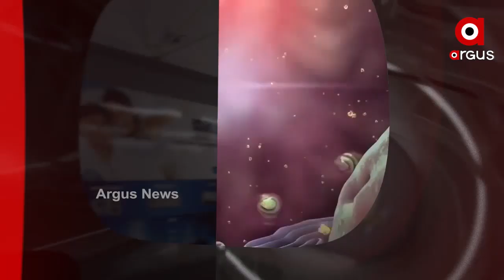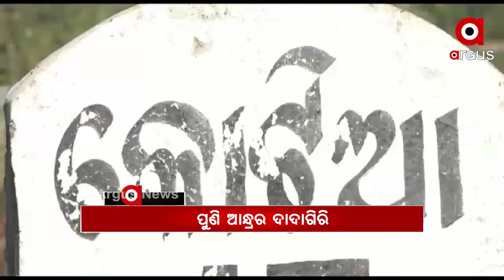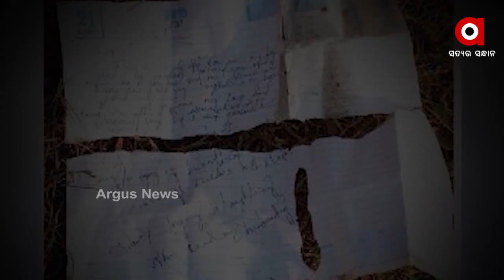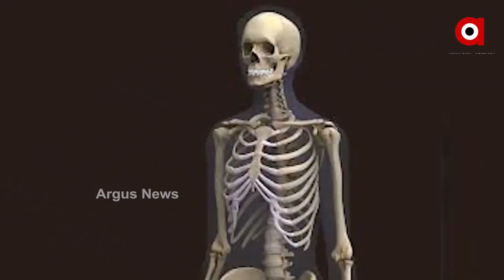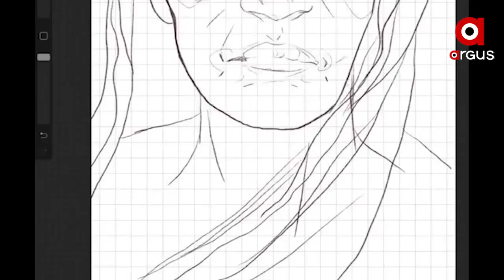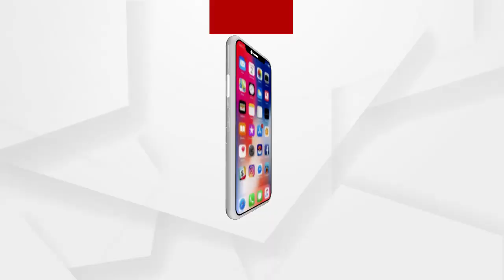Argus Update News 12pm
ବ୍ୟର୍ଥ ଯିବନି ସହିଦଙ୍କ ବଳିଦାନ.
ମୃତକକୁ ଜୀବିତ କରିବାକୁ ରାତିସାରା ପୂଜାପାଠ...
ରାଜ୍ୟରେ ଦୈନିକ ସଂକ୍ରମଣ 500 ଟପିଲା...
ଦେଶରେ ଲକ୍ଷେ ପାର୍ କଲା ଦୈନିକ ସଂକ୍ରମଣ...
ଧର୍ମଶାଳାରେ ଗଣବିକ୍ଷୋଭ. ଭୂମିହୀନଙ୍କୁ ପଟ୍ଟା ପ୍ରଦାନ ଦାବିରେ ରଣହୁଙ୍କାର.
ପୁଣି ଆନ୍ଧ୍ରର ଦାଦାଗିରି… କୋଟିଆରେ ସମିତି ସଭ୍ୟ ଓ ଜିଲ୍ଲା ପରିଷଦ ନିର୍ବାଚନ ନେଇ ବିଜ୍ଞପ୍ତି…
ତାତିରୁ ସାମାନ୍ୟ ଆଶ୍ୱସ୍ଥି... ଆଗାମୀ 24 ଘଣ୍ଟାରେ 17 ଜିଲ୍ଲାକୁ କାଳବୈଶାଖୀ ୱାର୍ଣ୍ଣିଂ...
ଆଜି ଶ୍ରୀମନ୍ଦିରରେ ଶ୍ରୀଜିଉଙ୍କ ଖସାପଡା ନୀତି...